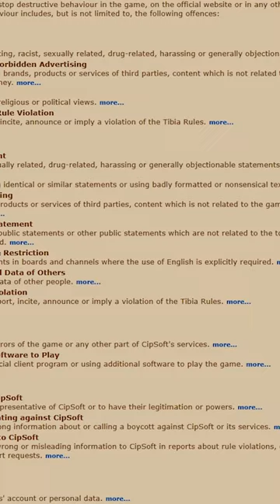👀[CUIDADO... A CIPSOFT SABE QUE PC VOCÊ ESTÁ LOGANDO!]👀 BATTLEYE MONITORA TUDO!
Você sabia que quando abre o Tibia, o Battleye registra seu IP, o número de Série da sua placa mãe, e vasculha todo seus sistema operacional?

​👀​👉​💰 REI DOS COINS! O melhor preço para comprar suas TIBIA COINS!

​🤑​👑🎰​ TIBIA BLACKJACK, o site de apostas 100% seguro para apostar suas TIBIA COINS!

📽️🔴 QUER SER YOUTUBER SEM PRECISAR APARECER? LINK ABAIXO.

Absolutamente ninguém lê as regras, contratos e termos que aceita na internet, não é verdade?

Mas e seu te dissesse que toda vez que você loga no tibia você é que monitorado? Sim, quando você entra no jogo, praticamente todo seu pc é escaneado e tudo que você tem no computador é registrado em uma base de dados, seja nos sistema operacional, sejam as peças do seu pc.

Parece uma super invasão de privacidade não é verdade? Mas o fato é que você aceitou tudo isso assim que decidiu jogar tibia.

Se você nunca olhou as regras do tibia, ou mesmo não tem noção nenhuma do que aceitou quando decidiu jogar tibia, dá uma olhada no vídeo que eu deixei fixado no primeiro comentário desse shorts, onde fiz uma análise detalhada de todas as Regras do Jogo.

Tem coisas surpreendentes nesse vídeo que você nem imagina, então dá uma olhada nos comentários aqui do lado e vai lá ver!